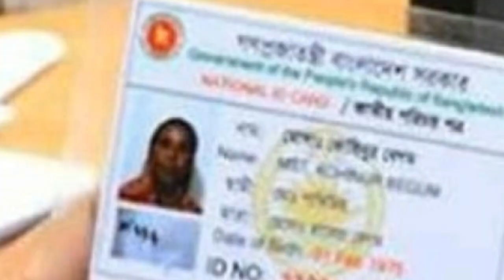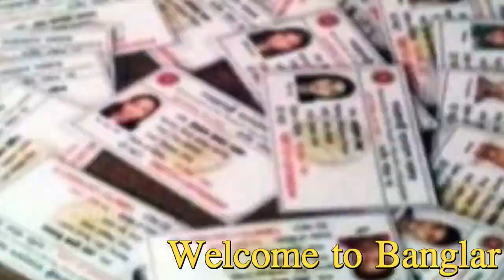বিদেশের মাটিতে বসেই দেশের জাতীয় পরিচয়পত্র পাবেন দেড় কোটি প্রবাসীরা!!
বিদেশের মাটিতে বসেই জাতীয় পরিচয়পত্র পাবেন মধ্যপ্রাচ্যের প্রবাসী বাংলাদেশিরা। মধ্যপ্রাচ্যসহ বিশ্বের বিভিন্ন দেশে বসবাসরত প্রায় দেড় কোটি প্রবাসীর অনেকের কাছেই নেই জাতীয় পরিচয়পত্র। এতোদিন বাংলাদেশের জাতীয় পরিচয়পত্র না থাকায় প্রবাসীদের নানা ভোগান্তি পোহাতে হত। এখন তা অনেকটাই কমে আসবে বলে আশা প্রবাসীদের।